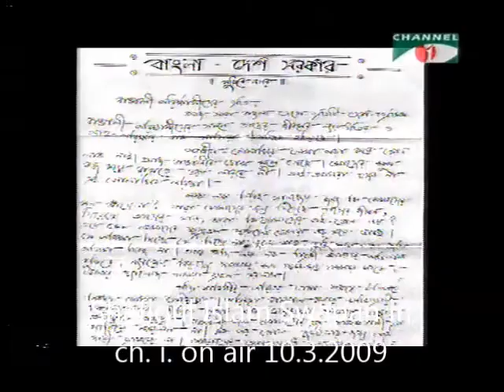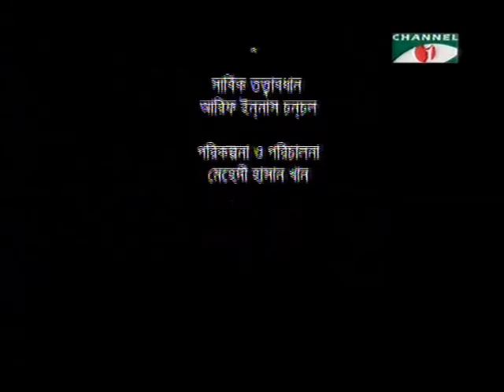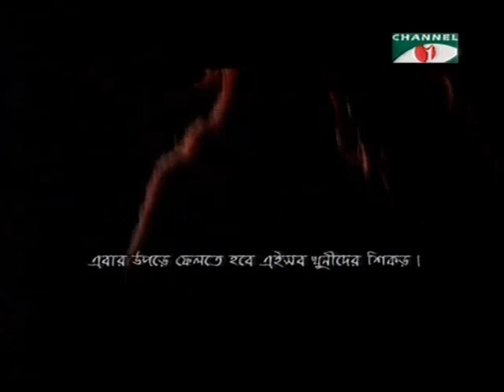Shafiqul Islam Swapan in ch i on air 10 3 2009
Dektay Dektay 7ta Bochor par hoya galo--Shafiqul Islam Swapan in ch. i. on air 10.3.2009